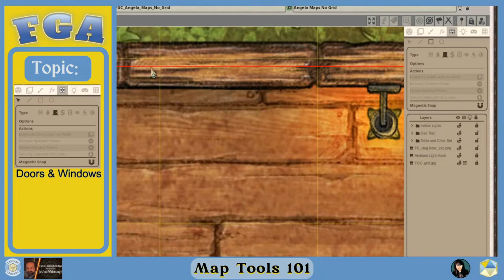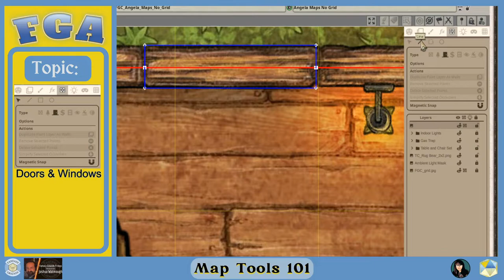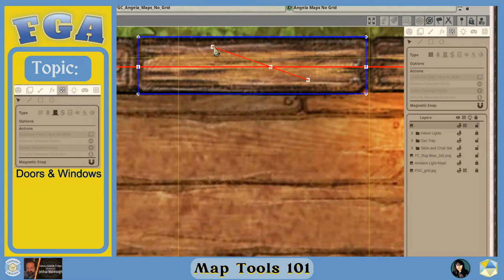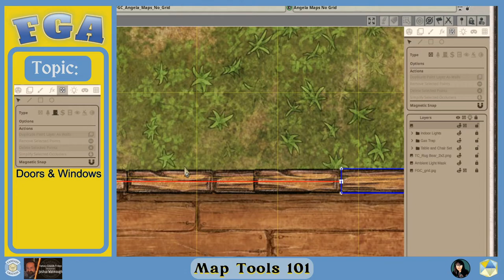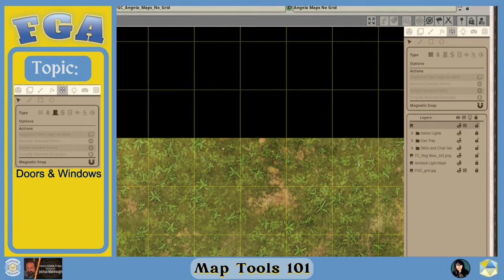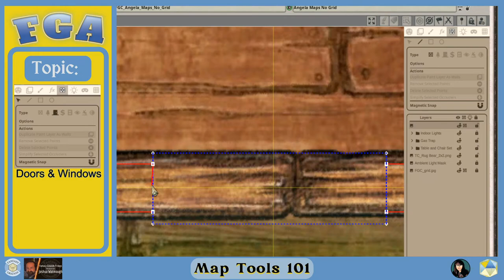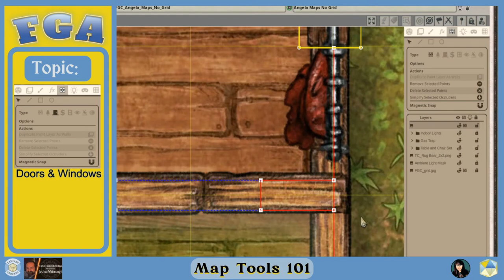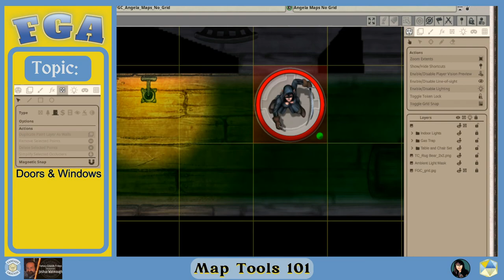FGC Presents: Map Tools for Fantasy Grounds Unity "Doors & Windows" EP03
Map Tools for Fantasy Grounds Unity "Doors & Windows" EP03
- Join FG Academy as we explore the Map tools in shorter bite-sized topics. In this episode, we will cover just the doors & windows tools portion of adding or setting up maps in the Fantasy Grounds Unity Interface.

Map Align Tool, for distorted maps with baked-in grids that are distorted and not truly square.

For help and inspiration with the FG Map Tools and Brushes check out this awesome FGU playlist by Josh W on the official Fantasy Grounds YouTube Channel!